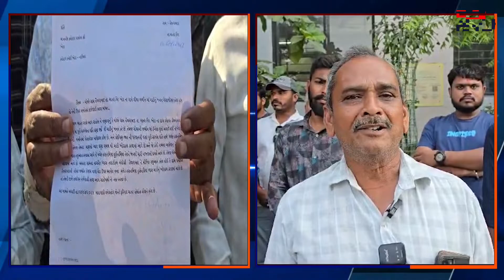KHEDA : માતરના હૈજરાબાદ ગામે પૂર્વ સરપંચ પતિ દ્વારા ગૌચરમાં રેતી ખનન